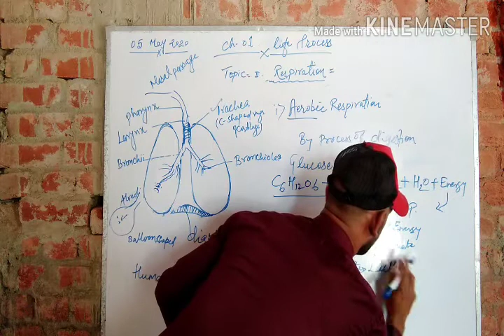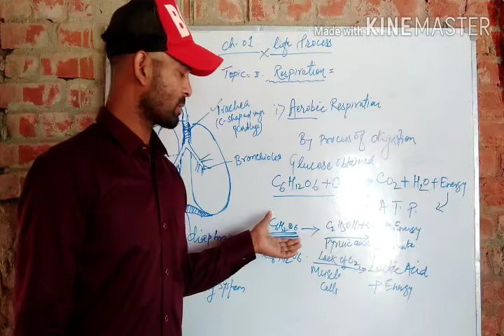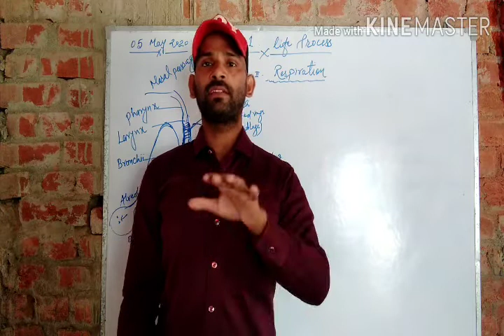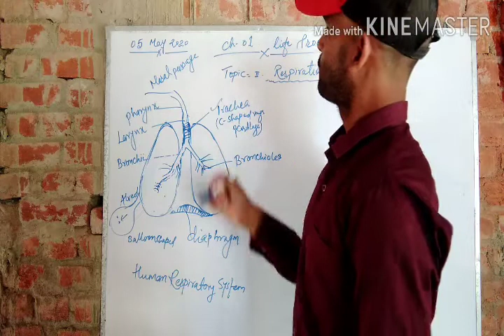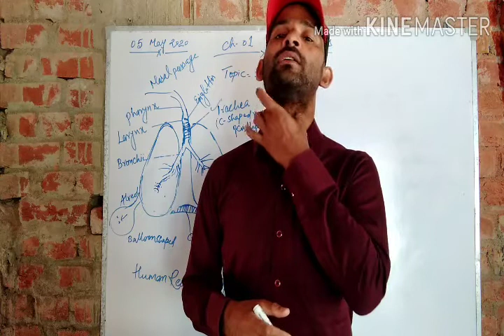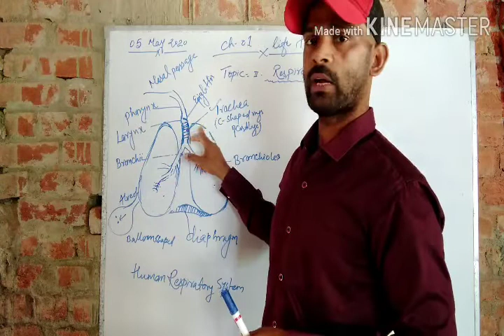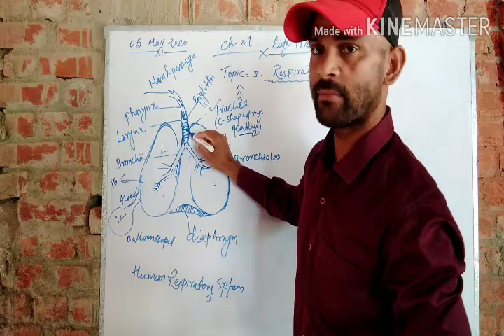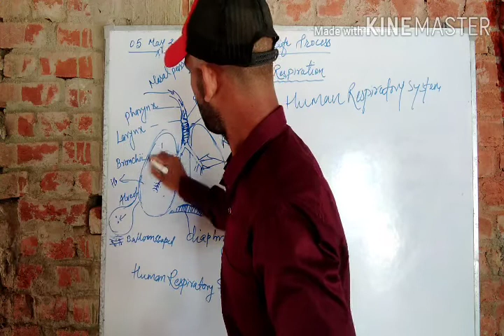RESPIRATION FOR CLASS X BY RASHID KHAN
Respiration in Human being